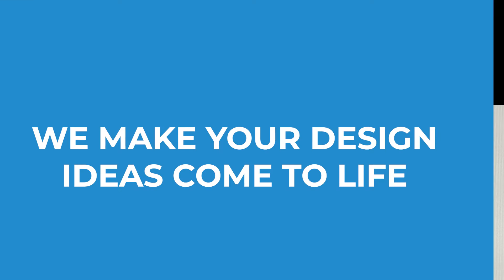Precision Laser cutting of custom materials at Easyaz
Are you looking for a local and reliable supplier for your laser cut designs? Look no further! We can cut acrylic, wood and metal of any shape and size. We can create one-off personalisations, bulk orders and more!

For routering, engraving and laser cutting, Print & Cut, Milling, Machining & Processing of various materials, including: Acrylic, MDF, Plywood, Aluminium, Plastics & more Contact Easyaz…Today!